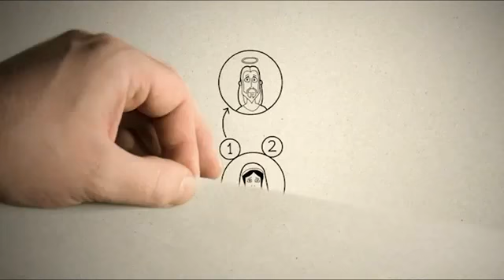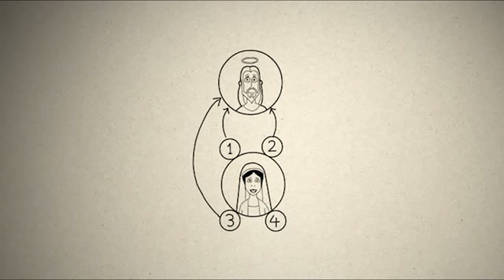RADIO FE 91.9, Catecismo Quien es María